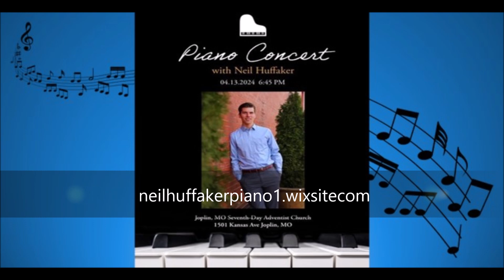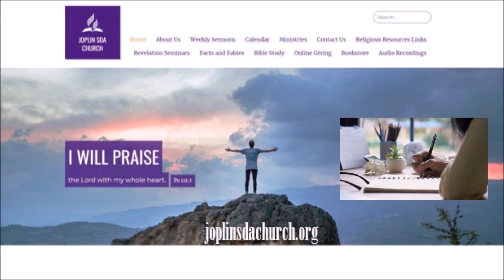Neil Huffaker in Concert 4/13/2024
Listen & enjoy the artistry of pianist Neil Huffaker as he brings the keyboard to life in this beautiful concert filmed live at the Joplin, MO. Seventh Day Adventist Church. You can also check out more about Neil on his website neilhuffakerpianio1.wixsite.com